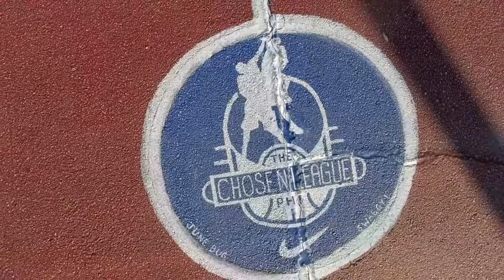NBA LIVE 18_20171106003549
NBA LIVE 18: Edição The One